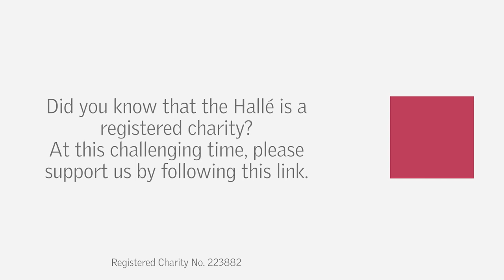The Halle - Last Night of the Hallé Proms playlist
The Bridgewater Hall Box Office - As we approach what would have been the end of our Summer programme of concerts, we bring you this Last Night of the Hallé Proms Spotify playlist to enjoy from the comfort of your own homes. Our Last Night of the Hallé Proms performance was to feature the Tenor Wynne Evans, and we have included a number of tracks featuring the celebrated singer.

The playlist, introduced here by Stephen Bell, features all of your favourite Last Night pieces with a bit of Italian flair in the first half.